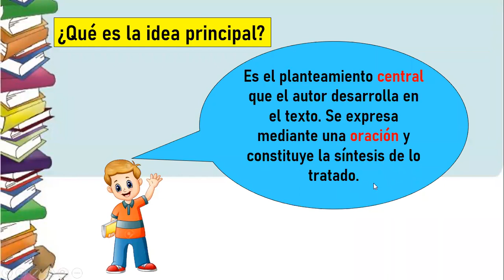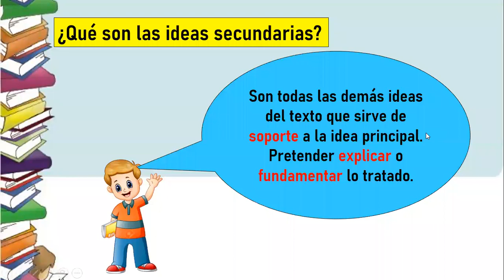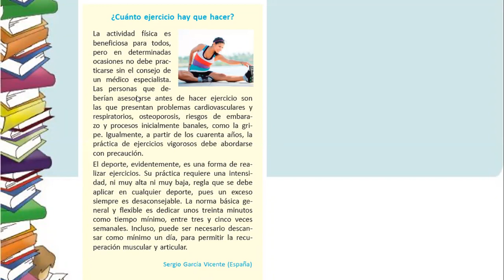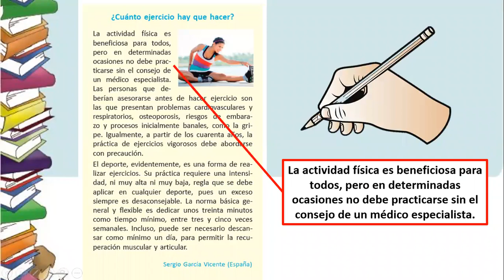IDEA PRINCIPAL E IDEAS SECUNDARIAS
6to A1 - Delta
20/07/20
RAZ. VERBAL